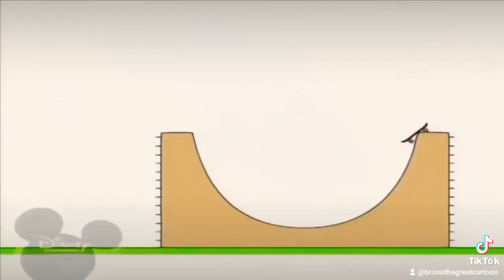24 жовтня 2023 р.